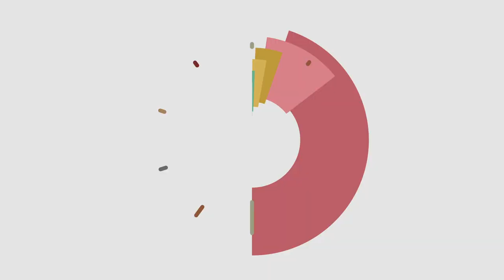Slow Cooker Apple and Clove Ham